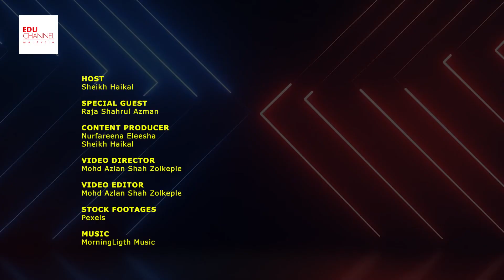7 Signs You Are Emotionally Mature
Having emotional maturity speaks volumes about your character as a person and goes a long way in strengthening your relationships with others. But, how to know if you are emotionally mature?